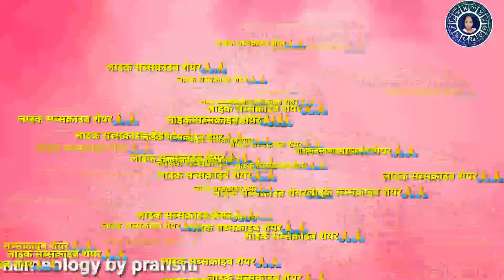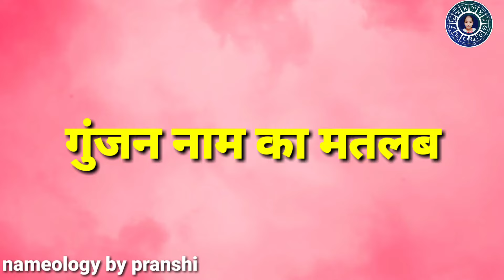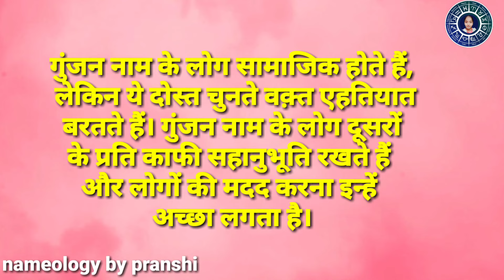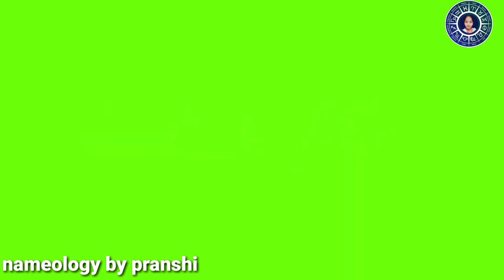Gunjan naam ke vyakti kaise hote hain | गुंजन नाम के‌ लोग कैसे होते हैं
is video me mai aapko gunjan😊😊 naam ke bare me sari jankari dungi jaise naam ka matlb, rashi yahan aap janege ki is naam ke vyakti ko kaise jivan me safalta milegi hai
updates.